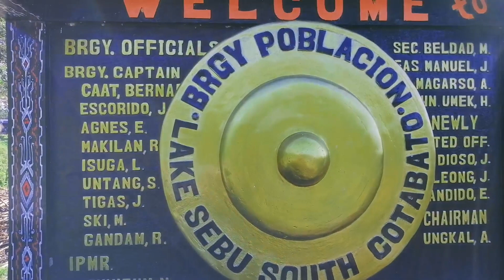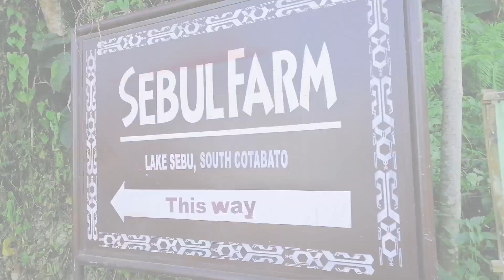Sebul Farm, Organic Product.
📌   Sebul Farm & Organic Products

Location:⬇

Brgy. Tasiman, Lake Sebu, South Cotabato

... Sebul Farm, a learning site of the Agricultural Training Institute 12 that yields an abundant array of organic crops, flocks, and fish.